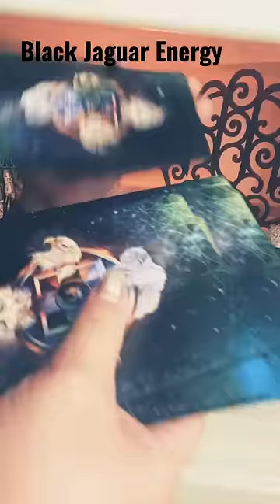Animal Spirit Short Guidance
Black Jaguar "Panther"
Lunar Madic, Mystery, Charisma, Power, Prophet, Protection
Passion, Strength, Stealth, Sexual, Grace, Rebirth, Royal

If the Black Jaguar is your power totem you are blessed with a fierce guardian. It is a spirit imbued with courage, grace, valor and power. Panther is a symbol for the dark moon and all the things we can and must see beyond our earthly vision. Black Jaguar is the poet, prophet, protector
and artist. They are associated with Old Souls and those who "know." Jaguars are always happy to be alone and they are never afraid. This fearlessness comes from knowing what lies beyond the veil and that life is an illusion hiding in an eternal truth of life everlasting. If you are ever lonely, frightened or lost, call upon the spirit of the Jaguar for company and direction. If Jaguar is your totem, she/he will be there for life's changes, growth and discovery. Panther teaches that struggle, suffering
and endings push us to become the persons we were born to be. Do not resist this gift. A new life awaits the brave souls who are willing to face the dark night of the soul, wake up with the dawn and walk gracefully into a new world. Panther will be by your side.